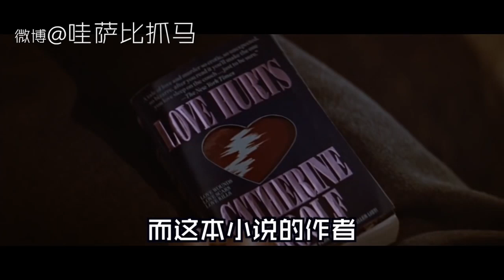解说尺度犯罪惊悚电影《本能》她每一次张腿都能让这世界暂停呼吸一秒【哇萨比抓马】/Basic Instict 1992 movie review